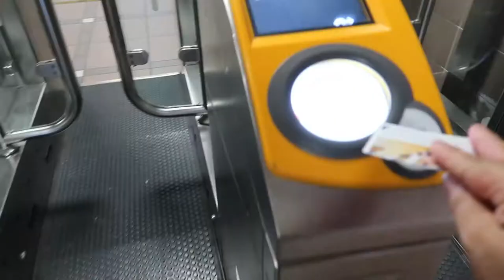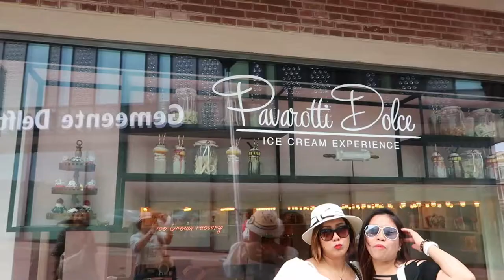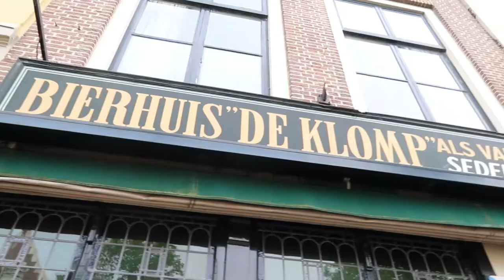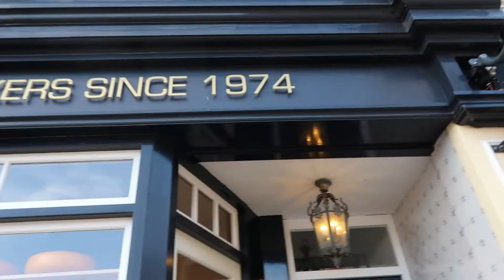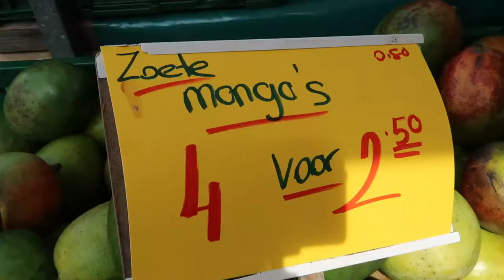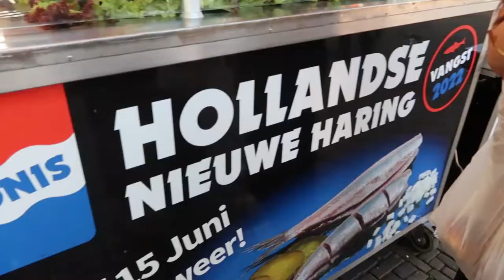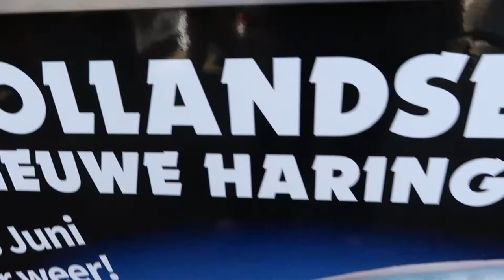NETHERLAND TRIP EP.4 | DELF CITY AMAZING LANDMARKS AND FOODS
today is our third day here in Netherland, and every city we visit i really admire how clean the city, nice people and good food...still my top favorate

ITS GIVE AWAY TIME!!! FIRST THANK YOU SO MUCH FOR YOUR SUPPORT TO MY CHANNEL,
FOR THE MECHANICS FOR OUR GIVE AWAY
-comment here your 3 favorite episodes in my Netherland trip and tell me also WHY
-be sure you share my videos

HELLO GUYS,
IM LEN, IM FILIPINA BASED HERE IN ITALY, A CANCER FIGHTER,
THIS IS OUR LIFE , IM HAPPY TO SHARE LIFE INSPIRATION AND SHOW UP TO EVERYONE THAT  NO MATTER OUR LIFE SITUATION ,LIFE  STILL THE MOST GODS  MOST PRECOIUS  GIFT TO US SO LIVE ON IT WITH PURPOSE